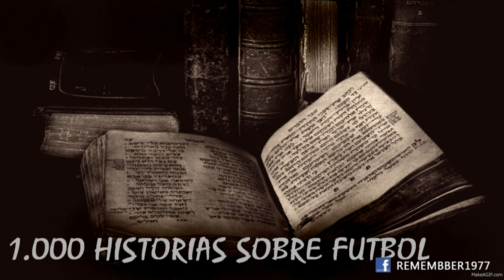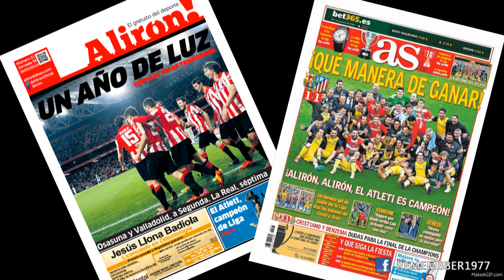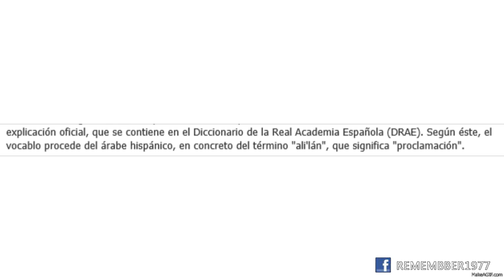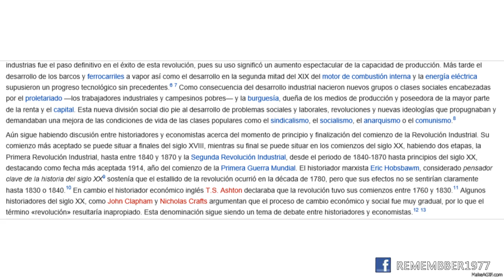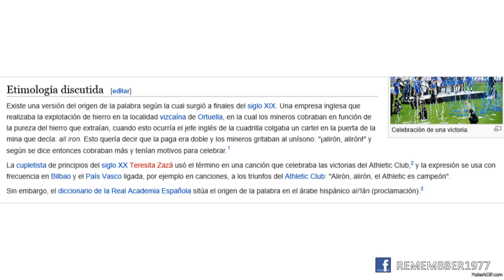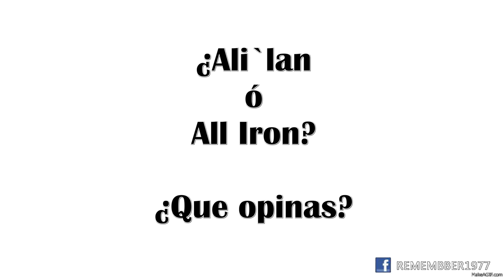"EL ALIRÓN" 1.000 HISTORIAS SOBRE FUTBOL